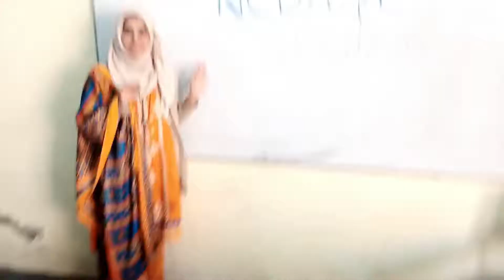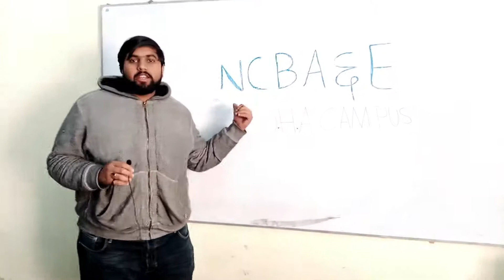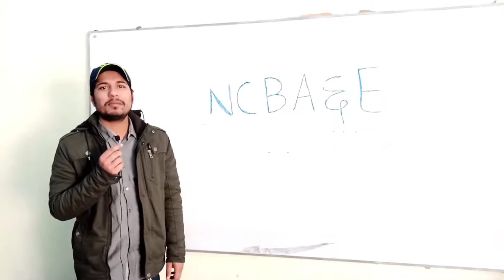Trying to make a commercial for NCBA&E, DHA Campus, Lahore, Pakistan.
Salam, In this video I am trying to make a commercial for NCBA&E University, DHA campus with a funny situation. You need to have a look in the situation and feel the same which I felt on that time. Khair ho once again